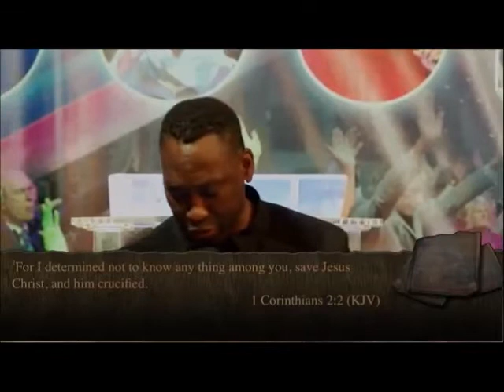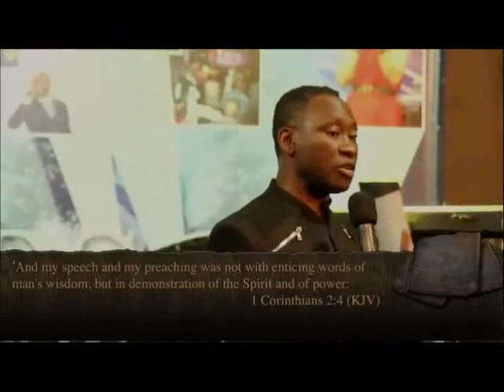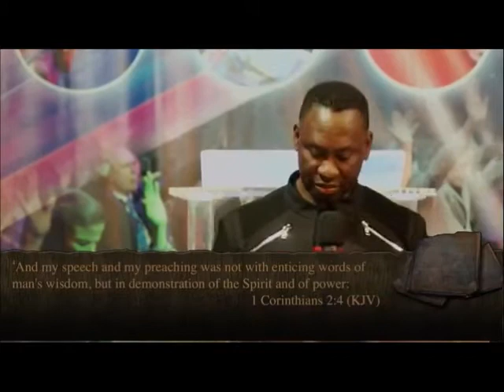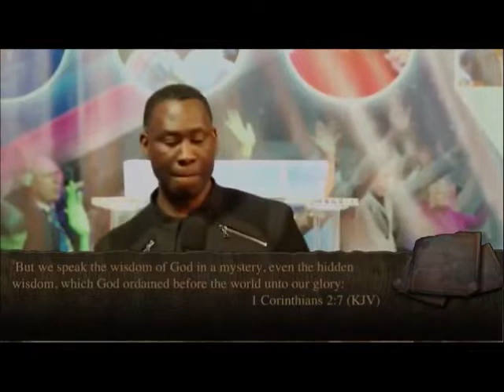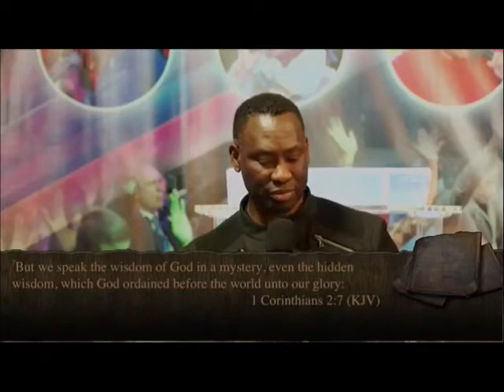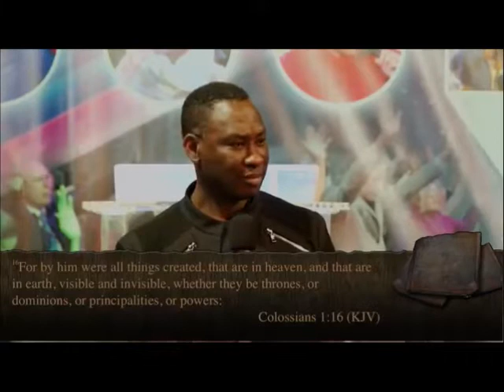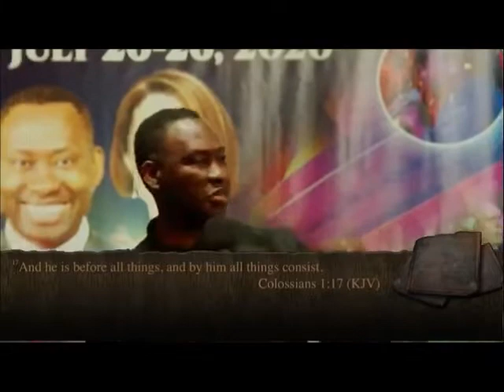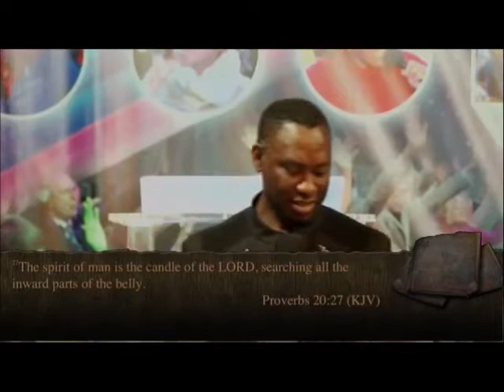Wisdom Wednesday @ The Embassy